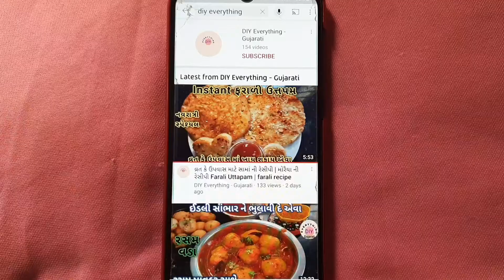વજન ઉતારવા માટે અને ડાયાબિટીસ ના પેશન્ટ માટે ખાસ diet khichdi | Quinoa Khichdi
Hello friends, welcome to my Gujarati cooking Channel. Aje hu tmari sathe weight lose krvani ek healthy Recipe share krish. Aa recipe tme week ma ekvar khay ne 5 kilo sudhi nu vajan ochu kri sako cho. A maro potano anubhav che. Avi j weight loss special recipes janva mate niche comment kro.. Thank you